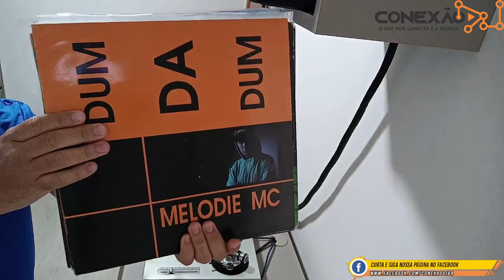As 7 Melhores Músicas Da Conexão DJ By Osnir Gois - Edição 1068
✔ Mixado pelo DJ Osnir Gois em 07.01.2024.
♫ Volume 1062.

Lives com interatividade dos inscritos, muita animação e DJs convidados de todo o Brasil.

Centenas de playlists. Faça aquela maratona são mais de 1000 vídeos postados!

✔ Participe do Grupo Eu amo as músicas dos anos 70 80 90 e 2000 ♪